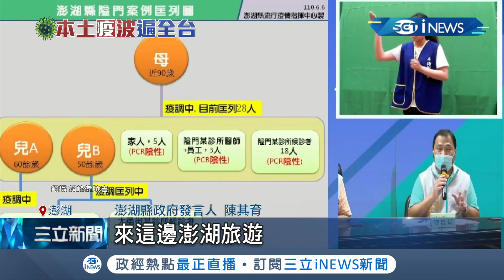不敢大意！澎湖9旬阿嬤一家3人確診 家庭從事旅遊業 縣府疫調擬旅客接觸染疫 全村500名村民急送篩檢│記者翁婉瑜 洪儀婷│【台灣要聞。先知道】20210606│三立iNEWS